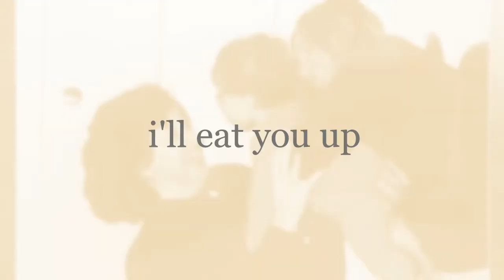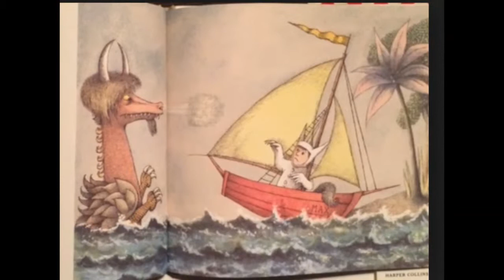Walken on the Wild Side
Christopher Walken reading Where the Wild things Are by Maurice Sendak; chopped, sampled, and put to music.
Music and video by me.